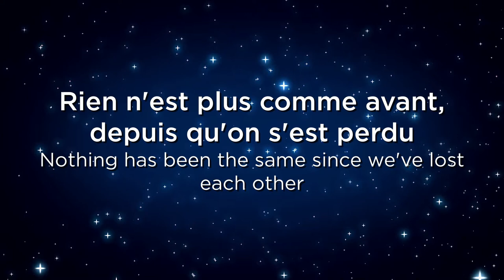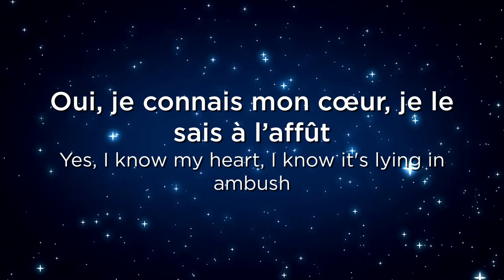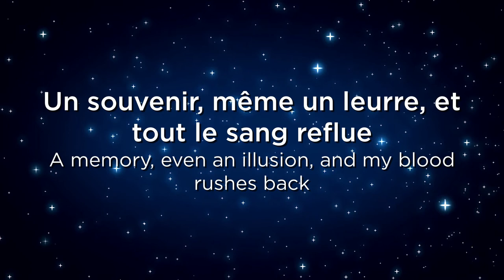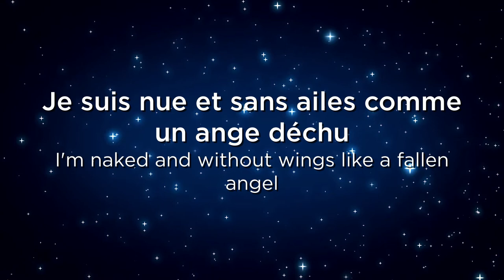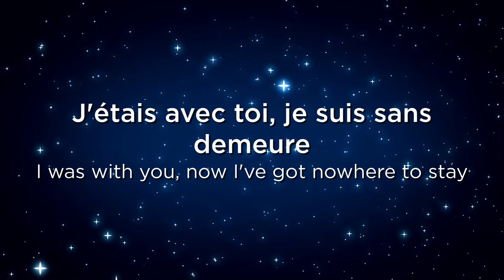Louisa Baïleche — Monts Et Merveilles | France 2003 | LYRICS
"MONTS ET MERVEILLES" by Louisa Baïleche
Written and composed by: Hocine Hallaf